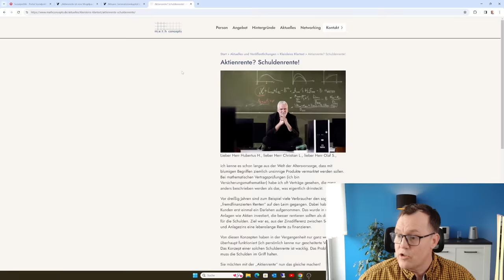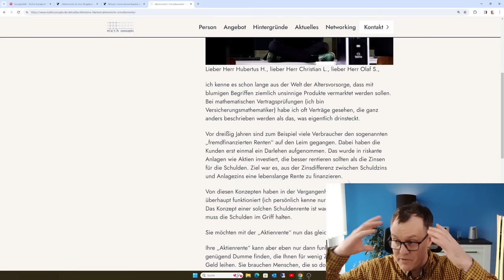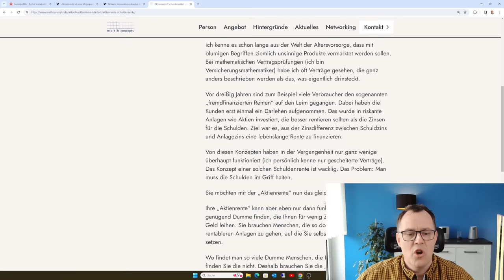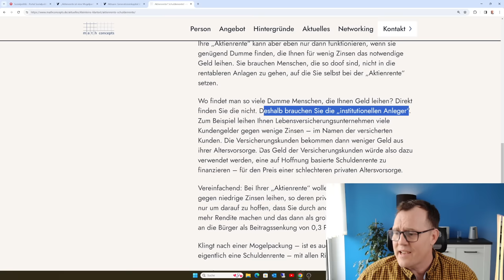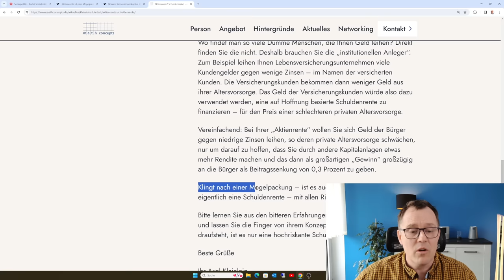Mogelpackung Aktienrente Schuldenrente: vernichtende Kritik vom Versicherungsmathematiker Kleinlein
Offener Brief vom Versicherungsmathematiker Axel Kleinlein, bekannter Verbraucherschützer in Sachen Geldanlagen und Aktiengeschäften.
Kleinlein veröffentlichte auf seiner Internetseite ein Schreiben an den Bundesminister Heil, Finanzminister Lindner und Kanzler Scholz. Unter der Überschrift Aktienrente Schuldenrente? geht er hat ins Gericht mit dieser Art der Finanzinvestition durch Finanzminister Lindner und Heil. Er bezeichnet diese Art der Geldanlage als Mogelpackung und verweist auf seine jahrelange Erfahrung als Versicherungsmathematiker unter anderem auch im Bereich der fremdfinanzierten Rentenanlagen. Dort auf die Erfahrungen vor 30 Jahren wo viele Verbraucher den Schönwetterzusagen der Versicherungs-und Anlagevertreter Glauben schenkten und bitter drauf zahlten.  Erkenntnisse dies sich Minister Lindner und Heil mal anschauen sollten und endlich mal über das nachdenken sollten, was die von ihnen vorgeschlagene Generationenrente eigentlich ist?
Woher soll das Geld für die Kredite kommen, die Lindner für das Generationenkapital aufnehmen wollen. Nicht vom hoffentlich schlauen Bürger, aber von institutionellen Anlegern ( Lebensversicherungen und Banken) die aus den von Bürgern bezahlten Einlagegeldern dem Deutschen Staat Geld leihen. Der Staat hofft zu wenig Zinsen. Wenn das passiert, werden aber die Renditen für die Einlagen der Verbraucher geringer, so dass diese letztendlich die "Dummen" sind. Kleinlein kritisiert auch im gleichen Atemzuge wie die Aktuarvereinigung DAV die Renditeerwartungen aus den möglichen Aktiengewinnen, die so hoch sein müssten, um hieraus auch die Zinsen für die Geldaufnahme durch den Staat zu zahlen. Damit müssen aber so Kleinlein Aktiengeschäfte getätigt werden, die hochriskant sind- ähnlich wie im Rahmen der gehebelten Hedgefonds. Worauf auch die Versicherungsmathematiker der DAV verweisen.
Alles in allem eine Mogelpackung, wie Kleinlein richtigerweise feststellt.

Ich sage: Heil, Lindner und Scholz müssen hierfür persönlich haften. Sie sollen eine Erklärung unterschreiben, dass sie im Falle des Ausbleibens der versprochenen Renditen gemessen am Ziel ab 2036 jedes Jahr 10 Milliarden Euro zur Beitragsstabilisierung aus den vermeintlichen Gewinnen zu entnehmen, für Verluste haften und zwar persönlich mit ihrem gesamten Vermögen.